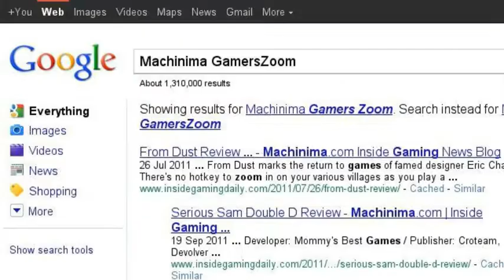GamersZoom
Gamers Zoom Recensione Video Games